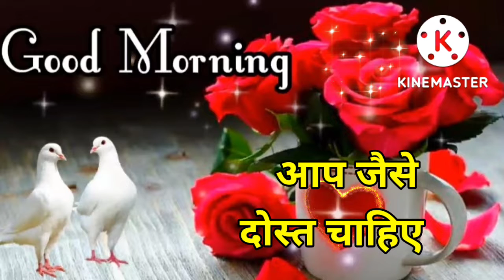Good morning video ,Good morning status ,Good morning song ,Good morning photo ,Good morning